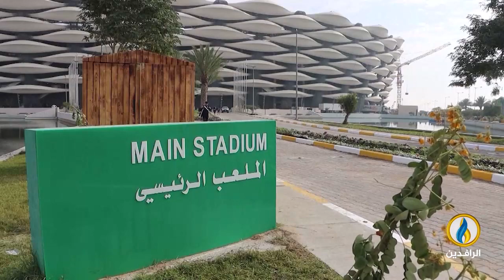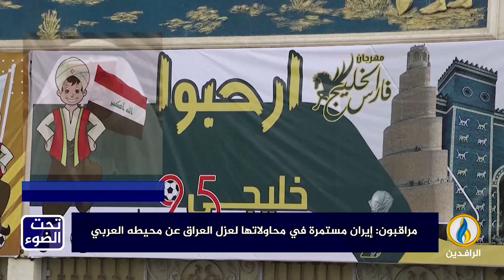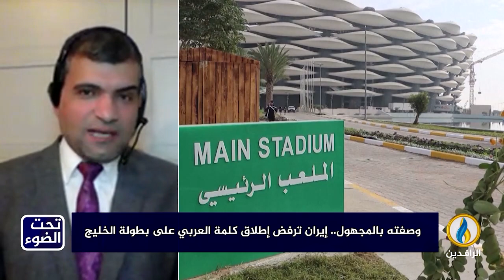تحت الضوء | كأس الخليج العربي في البصرة هل أزعج إيران؟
ضيوف الحلقة:
مجاهد الطائي - كاتب وباحث سياسي
محمد المذحجي - متخصص في الشأن الإيراني
عبد الحفيظ المحبوب - أكاديمي ومحلل سياسي سعودي
تقديم:
سمير أكرم